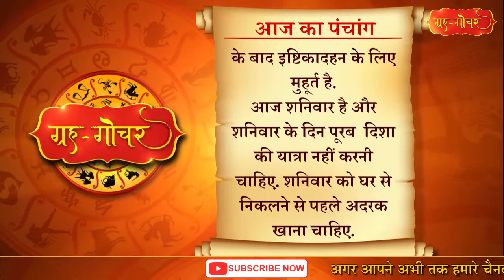Aaj Ka Panchang 11 December 2021 पंचांग l आज का पंचांग 11 दिसंबर 2021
काशी, भारत
दिनांक-11 दिसंबर
2021
दिन-शनिवार
मार्गशीर्ष मास, शुक्लपक्ष
अष्टमी
( रात 12 बजकर 6 मिनट)
तदुपरि नवमी
नक्षत्र-पू.भा.
( रात 3 बजकर 23 मिनट)
तदुपरि उ.भा.
आज दिन में 12 बजकर 23 मिनट तक भद्रा है. भद्रा के दौरान कई शुभ कार्य नहीं किए जाते हैं.
आज 12 बजकर 23 मिनट के बाद इष्टिकादहन के लिए  मुहूर्त है.
आज शनिवार है और शनिवार के दिन पूरब  दिशा की यात्रा नहीं करनी चाहिए. शनिवार को घर से निकलने से पहले अदरक खाना चाहिए.

Aaj Ka Panchang 11 December 2021 , 11 दिसंबर